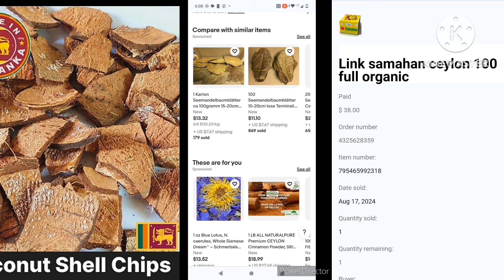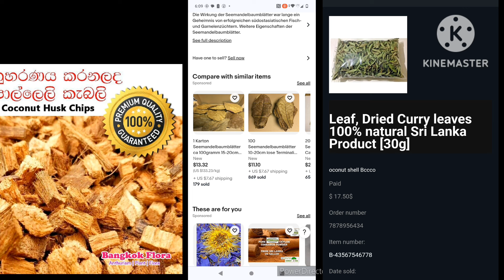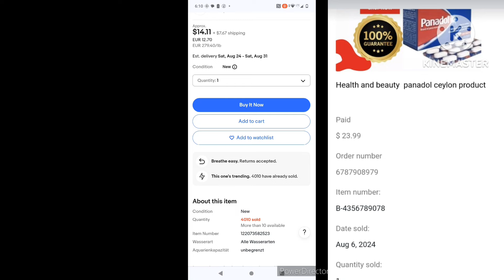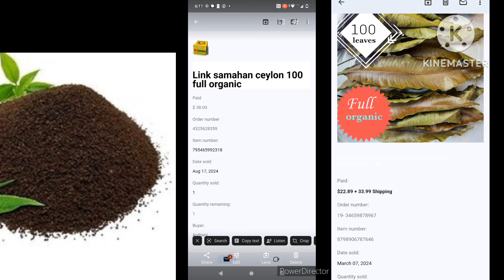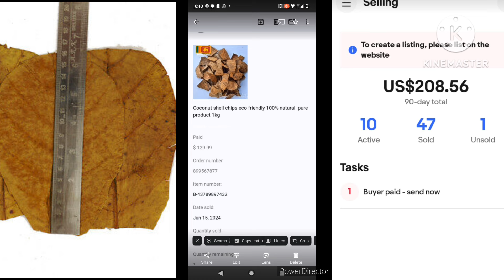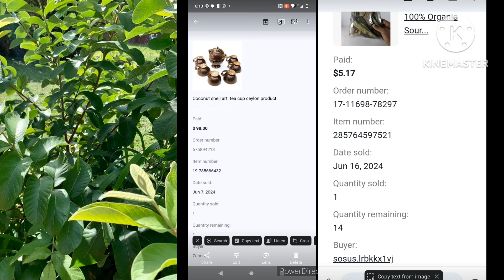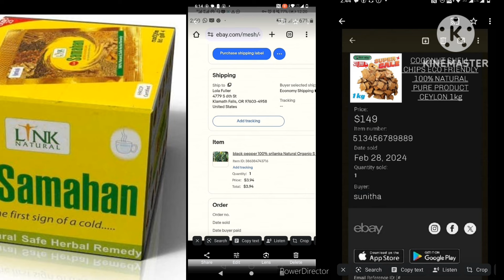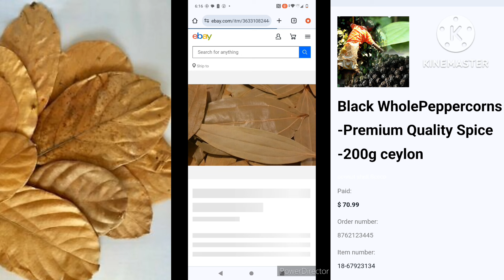පොල්කටු කැබලි කිලො එකක් රුපියල් 45000 යුරොපයට බොරුවක් උනොත් කුනුහරුපෙන් බනින්න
මේ නම්බර් එක ඔය විදිහඅ පෝන් එකට සේව් කරගන්න වටිසපෙකට ක් බලන්න ඊබේ ලාංචනය එක්ක පෙන්නයි